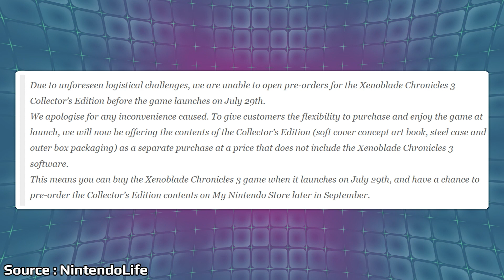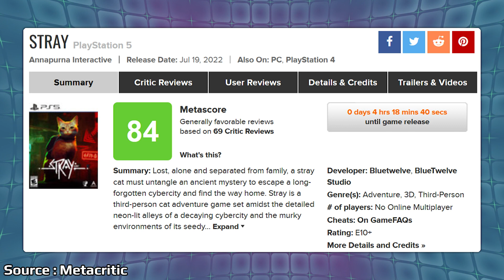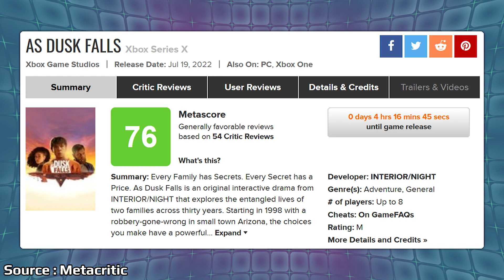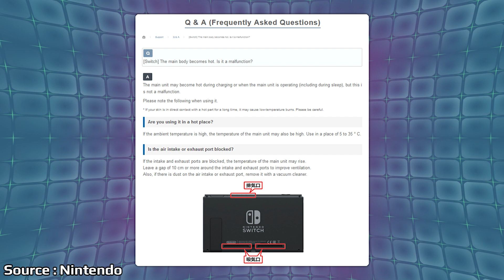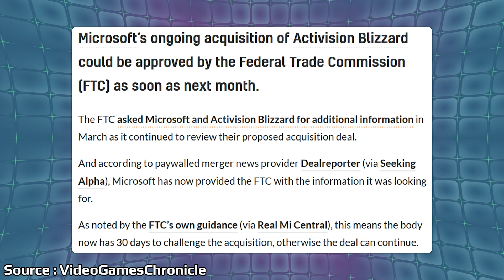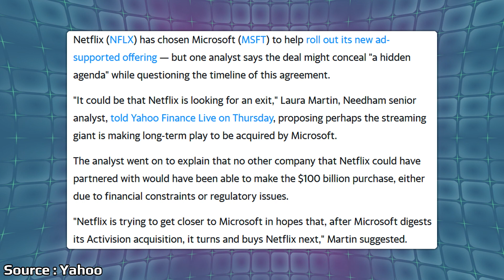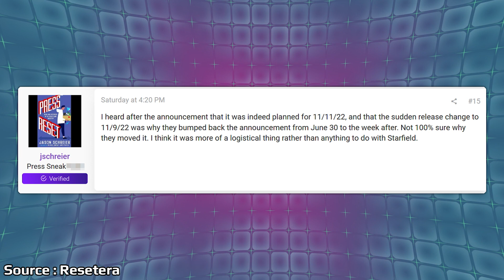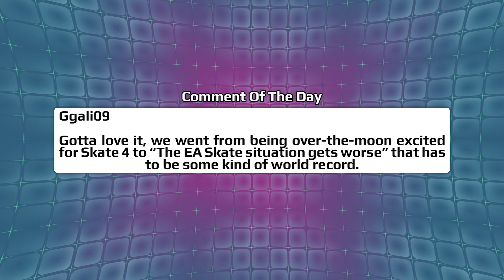Nintendo Issues Warning To Switch Owners And Microsoft's Big Deal Closing Soon? | News Wave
The other day Nintendo issued a warning to Switch owners with the current climate affecting systems. Microsoft is set to close on the Activision deal by the middle of next year, but it looks like it could actually be done a bit sooner.

00:00 - Start

00:39 - Xenoblade Chronicles 3 LE Delayed In Europe

2:40 - Stray Reviews Are In

3:37 - As Dusk Falls Reviews

4:42 - Nintendo Issues Warning For Switch With Current Heat In US And Europe

8:02 - New Xbox Game Pass Games For July

10:15 - Microsoft Activision Acquisition Update

14:49 - God Of War Original Plan

17:00 - Poll

18:01 - Comment Of The Day